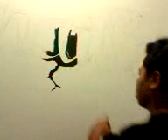MURALS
at Finearts Kl, continuous efforts to explore new concepts in mural paintings are being carried out to arrive at the best possible output to satisfy our clients.